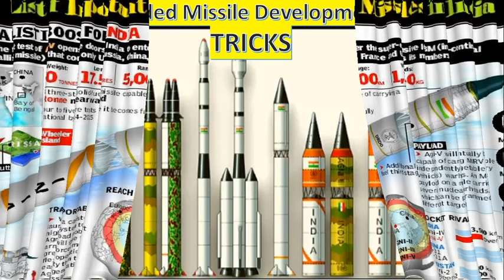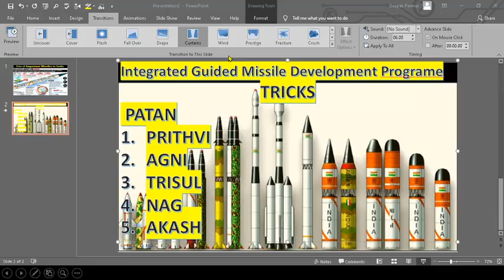tricks || integrated Guided Missile Development Plan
Welcome  " Deesha Education'
 Learn all about GK trick and General Awareness.
This channel gives you gov. vacancy and  best Gk Trick  for other exam like SSC/NTPC/DRDO/RAILWAY/POLICE/ which could make you crazy. hear in some trick you can easily remember it by viewing once and may strike in the exam hall

©All Content used is copyright to. Use or commercial Display or Editing of the content without Proper Authorization is not Allowed.